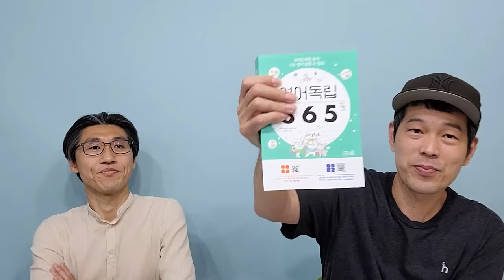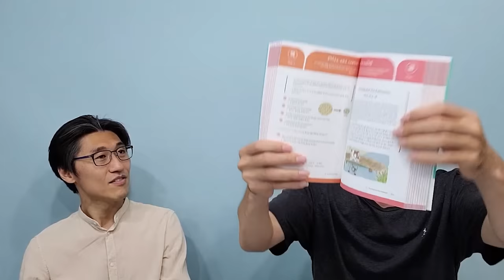진심으로 기다리던 책이 나왔습니다. 직접 펴보시면 왜 최고인지 알 수 있습니다.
🚩 예약판매로 6월 29일 출고 예정인 상품입니다
[영어독립] 유튜브로 영어 공부하기